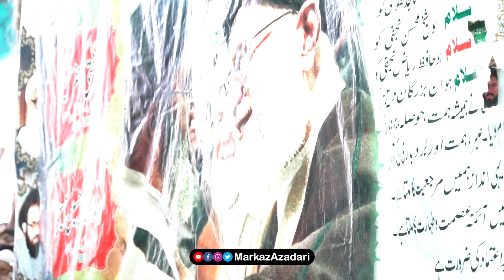Maulana Mukhtar Hussain Saqfi | Roz-e-Ashoor | 10th Muharram 1445/2023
Maulana Mukhtar Hussain Saqfi
Roz-e-Ashoor | 10th Muharram 1445/2023
Markazi Imam Bargah Askaria Jampur, Pakistan